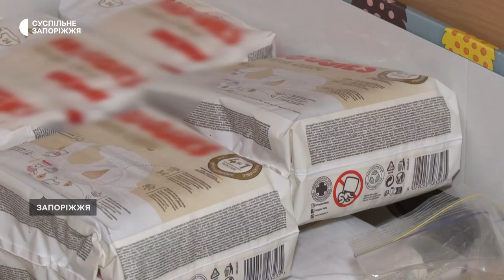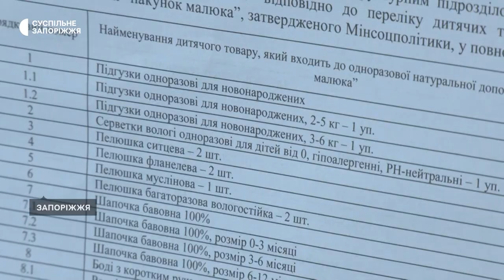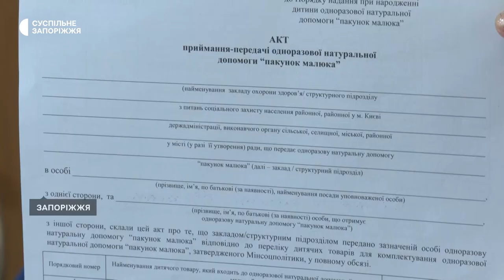«Пакунок малюка» чи грошова компенсація: що в Запоріжжі обирають батьки новонароджених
190 «Пакунків малюка» видали з початку року у Запорізькій області. За словами заступниці директорки департаменту Соціального захисту населення облдержадміністрації  Катерини Кривошей, від них породіллі можуть відмовитися, й отримати грошову компенсацію у розмірі 7689 грн. Такою можливістю цьогоріч скористалися понад 480 матусь.

На що вони можуть витратити гроші - Дар’я Пасічник розповість